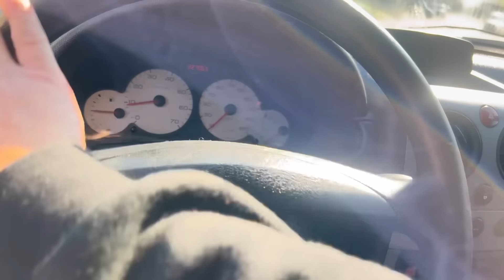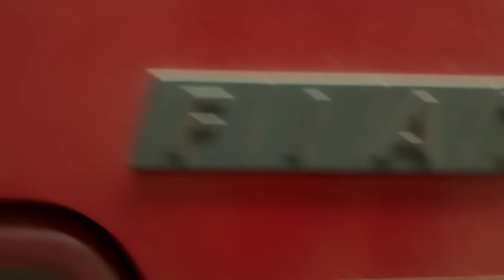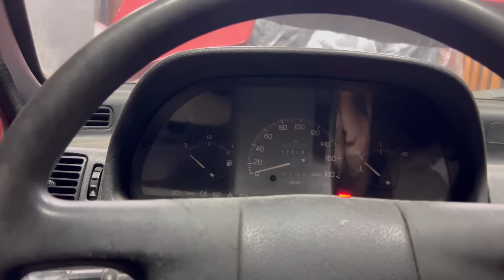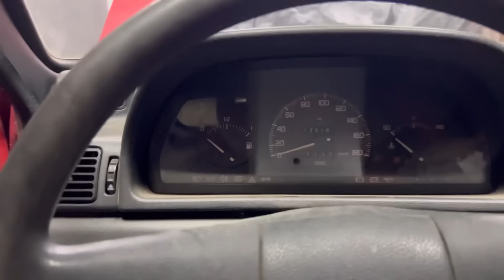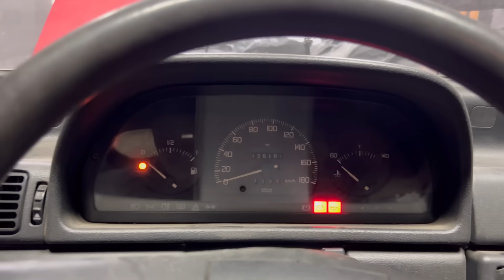UN SEGUIDOR ME REGALO UN AUTO !!!!